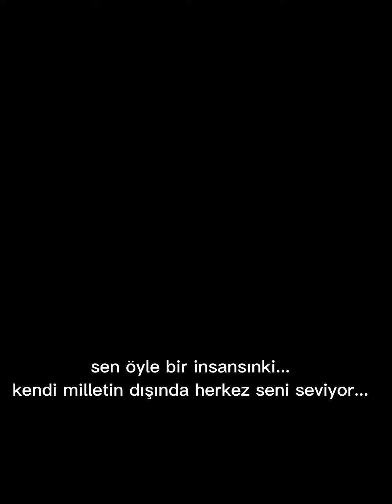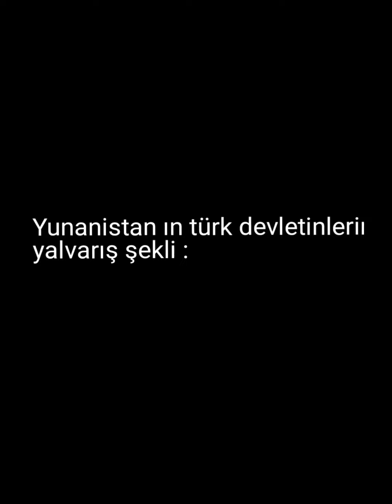10 Kasıma Özel...🇹🇷🇹🇷🇹🇷